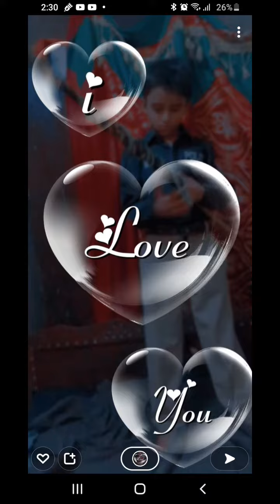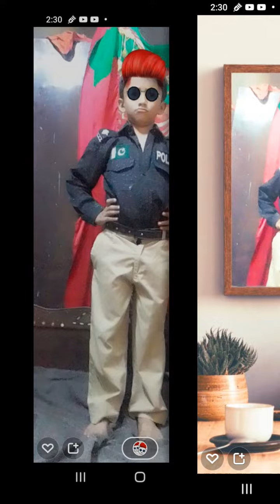Pakistan is our love